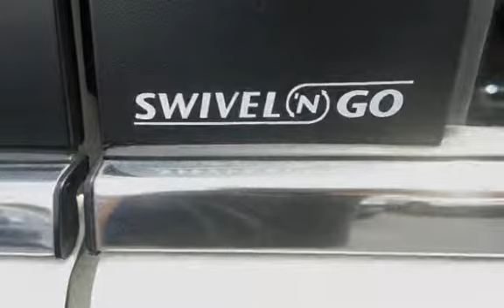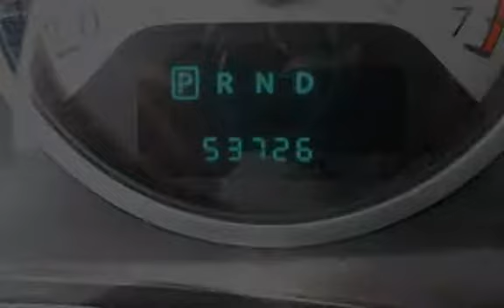2010 Chrysler Town & Country Touring for sale in PAWTUCKET, RI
2010 Chrysler Town And Country, Back Up Camera, navigation , swivel n go ,  Leather Wrapped Steering Wheel With Audio Controls, Power Driver's Seat, rear entertainment Power Locks/Windows/Mirrors, Keyless Entry, Power Sliding Door, And Much More! With over 20 years in business you can buy your new vehicle at The Car Store with confidence and peace of mind!!! We have over 100 quality handpicked vehicles in stock and ready for immediate delivery!!! All vehicles are serviced, inspected and include a lifetime powertrain warranty. All prices reflect $0 down!!! We offer second chance financing to everyone *Bad Credit*No Credit*Good Credit*First Time Buyer*Bankruptcy*Repossessions it doesn’t matter let The Car Store help rebuild your credit!!! Top dollar paid for your trade-in. Se Habla Espanol and Nos Falamos Portugues